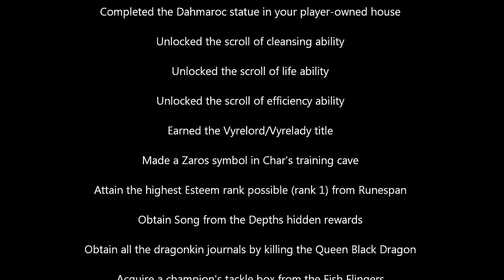Runescape - Spray Can gets Trimmed Completionist Cape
I forgot to record completing the requirements as I did them so I put this video together the best I could.

I am the 216th person to get the Trimmed Completionist cape.